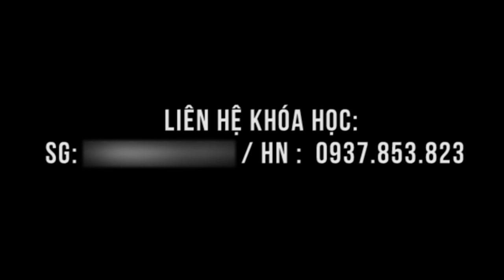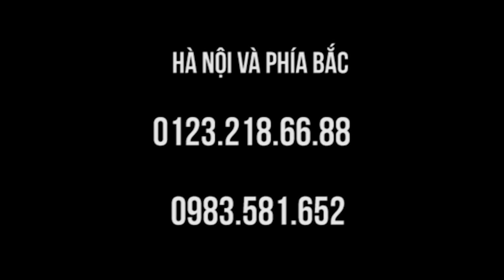Chèn cột sống cổ, trật khớp vai, người lớn tuổi hay mắc phải